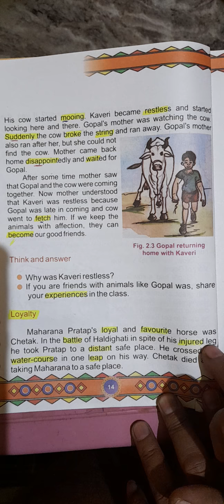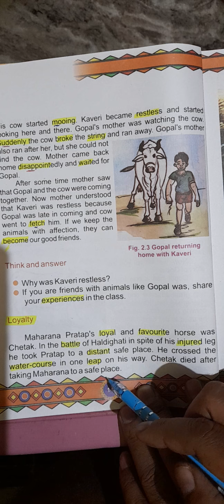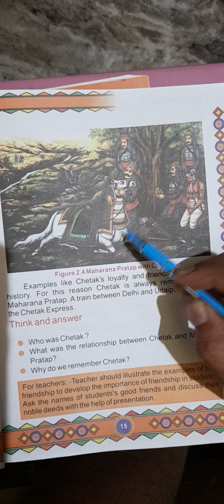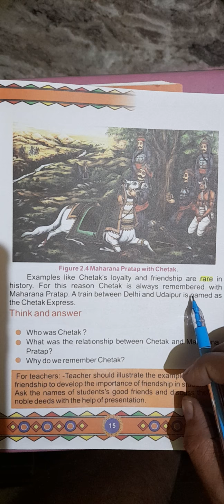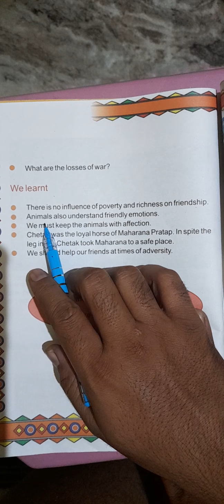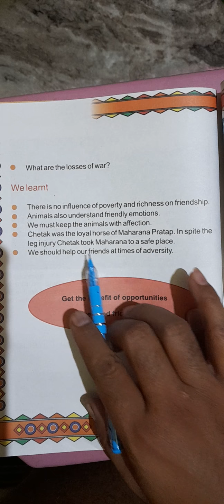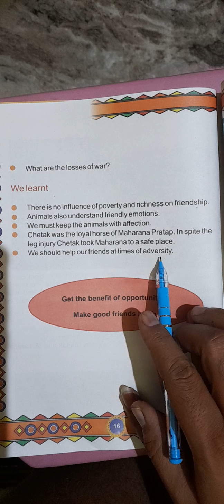Friendship (loyalty) chapter 2nd Class III EVS By Pk sir